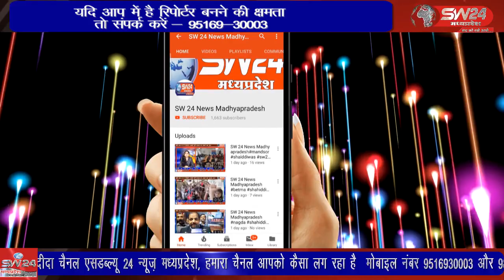SW 24 News Madhyapradesh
khargone जिले से मजदूरी के लिए महाराष्ट्र के सांगले गए एक परिवार की बेटी को वाहन चालक द्वारा अगवा किए जाने का मामला एसपी ऑफिस पहुंचा है। यहां पीडिता के भाई ने एसपी को शिकायती आवेदन सौंपकर उसकी बहन को वाहन चालक के चंगुल से छुडाने की मांग की है।